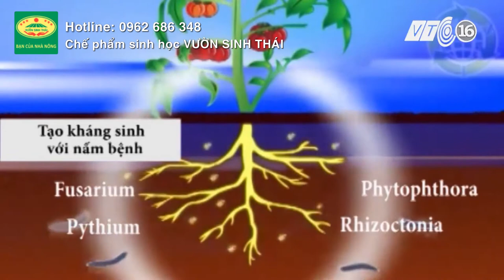Nấm đối kháng Trichoderma | VƯỜN SINH THÁI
Chế phẩm sinh học Vườn sinh thái là sản phẩm ở dạng dung dịch cô đặc, được sản xuất theo công nghệ Nano tiên tiến kết hợp với công nghệ sinh học hiện đại. Sản phẩm được triết xuất từ rong rêu tảo biển, các phụ phẩm trong nông nghiệp là sản phẩm hoàn toàn thân thiện với môi trường
Với các thành phần có trong chế phẩm như: các acid amin (đạm sinh học); các khoáng chất trung-đa-vi lượng, các vitamin, men hoạt tính sinh học cùng với thành phần không thể thiếu trong các chế phẩm sinh học đó là các chủng vi sinh vật hữu ích, nấm đối kháng…làm cho cây trồng-vật nuôi sinh trưởng, phát triển mạnh, chống chịu tốt với các điều kiện bất thuận của môi trường như chống hạn, chống rét, chống úng đặc biệt là khả năng kháng dịch sâu, bệnh hại. Vì vậy khi cây trồng vật nuôi mất cân bằng dinh dưỡng, thiếu hoặc thừa một trong các thành phần nói trên sẽ ảnh hưởng ngay lập tức đến khả năng sinh trưởng, phát triển cũng như sức đề kháng của chúng từ đó ảnh hưởng đến năng suất, chất lượng của nông sản phẩm.
Khi sử dụng chế phẩm Vườn Sinh Thái cho chăn nuôi, trồng trọt theo đúng quy trình kỹ thuật sẽ giúp giảm tối đa chi phí về thức ăn chăn nuôi, thuốc kháng sinh, phân bón hoá học, thuốc BVTV, các chất kích thích sinh trưởng (giảm đầu tư khoảng 30-50%)…tăng năng suất, chất lượng nông sản phẩm lên từ 20-30%, cho thu hoạch và xuất chuồng sớm hơn so với đại trà từ 10-15 ngày